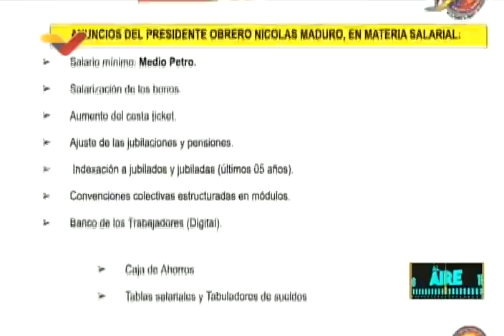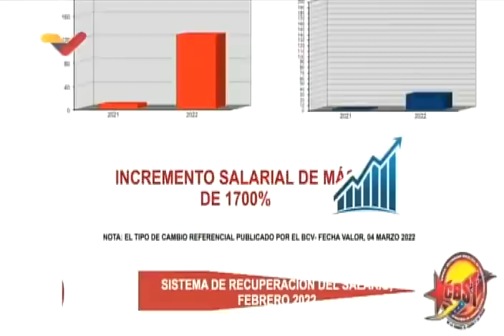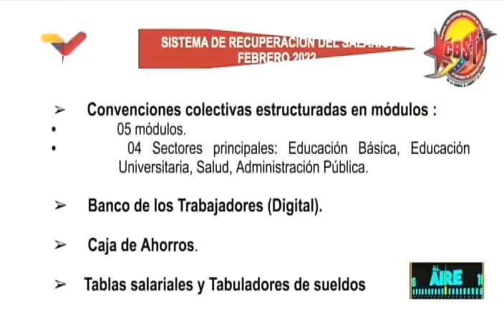Diputado Franklin Rondón: Aumento salarial se pagará el 30 de marzo con retroactivo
El diputado a la Asamblea Nacional de Venezuela, Franklin Rondón, también presidente de la Federación Nacional de Trabajadores del Sector Público (Fentrasel), quien es de Anaco, estado Anzoátegui, explicó en entrevista este 14 de marzo de 2022 en el programa "Al aire" de VTV, que el aumento salarial se pagará desde la segunda quincena de marzo; el 30 de marzo será cancelado, con retroactivo al 15 de marzo. Señaló que las tablas salariales de la administración pública están siendo trabajadas por el ministro de Planificación Ricardo Meléndez con el ministro del Trabajo y la Vicepresidencia de la República.

Los trabajadores públicos de grado 1, paso 1, ganarán salario mínimo de medio petro, y los demás irán aumentando de manera progresiva. Los recursos provienen del incremento de la producción petrolera.

Indica que el sueldo no va a subir cada vez que suba el Petro; "va a quedar allí, en medio Petro pero anclado a 30 dólares. En la medida que vaya fluctuando no significa que el sueldo va a ir fluctuando e incrementando, sino que va a tener un valor incremental".

El ticket de alimentación llegará en Bs 45.

Sobre la salarización de los bonos, dijo que "todos los bonos que recibían los trabajadores van a formar parte del salario" y habrá un criterio único sobre la cantidad que se va a incorporar a las y los trabajdores. Indicó que los bonos "no quedarán total y absolutamente suspendidos; el Ejecutivo, de acuerdo con la guerra económica y las sanciones, va a ir haciendo revisiones constantes".

Hizo un llamado a que se defienda el precio de los productos ante los empresarios que intentarán incrementarlo sin justificación.

Los pensionados, a partir de este mes también cobrarán pensión equivalente a medio petro. Sobre los empleados públicos que renunciaron o se jubilaron en los últimos 5 años y recibieron una cantidad muy pequeña, indicó que hay una comisión que está revisando la indexación de esos 5 años. Se está estudiando si será un pago único o progresivo.

USDT o Bitcoin (BEP20): 0xef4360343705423a24119205eeb1de2a10fd23f4

USDT (TRC20): TQJB86JZjF5Kt1C7f322aax4iyD6x65UcV

Petros: PFfDUW3cj1WD7cUPYg9MK2EtgG5nUgVzuc